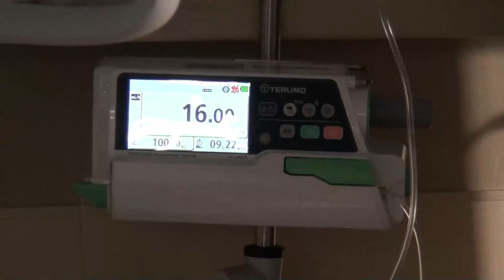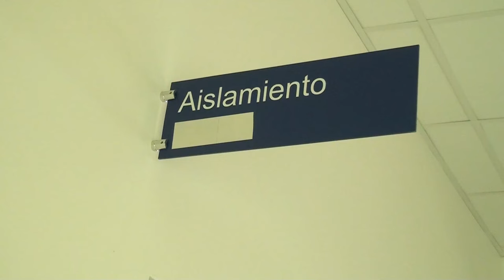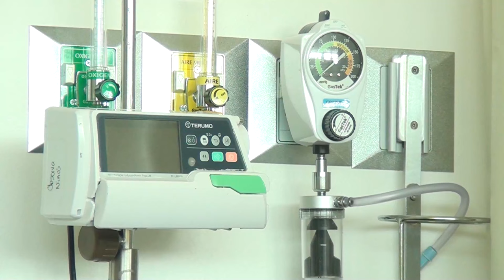Doctora quien asumió la Red Integrada de Salud Brunca busca dar apoyo a hospitales para agilizar la